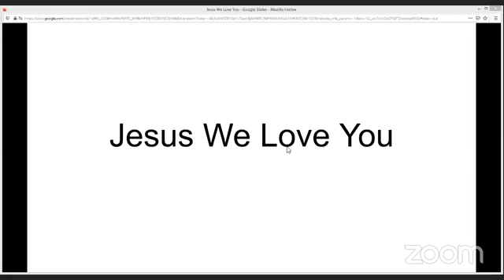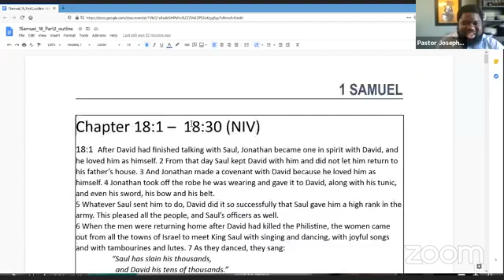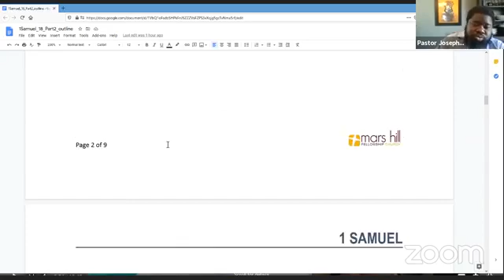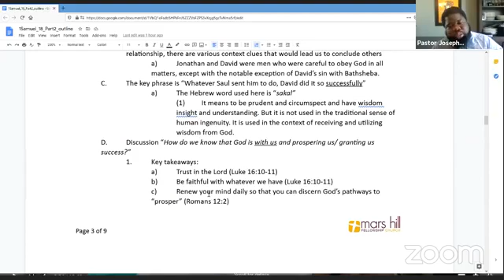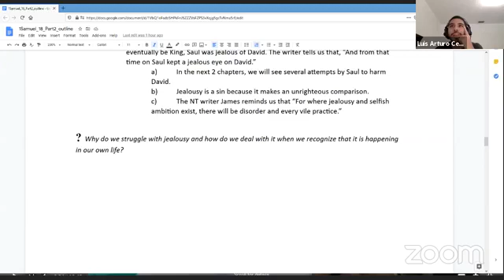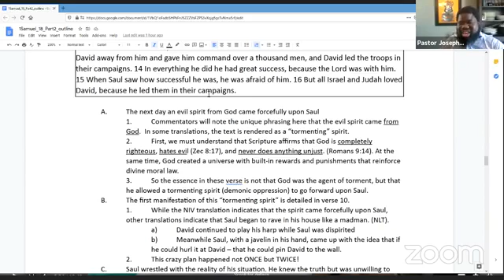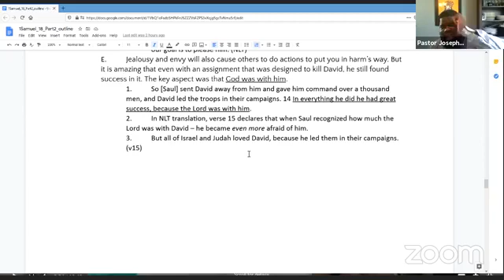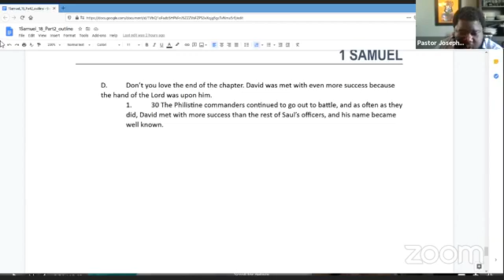Mars Hill Fellowship - 2020-09-06 - Sunday Worship Service.mp4